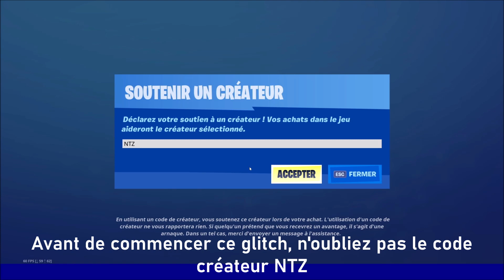GLITCH INVISIBILITÉ SUR FORTNITE SAISON 5 (Être invincible en 15.00 fortnite battle royale)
Voici un nouveau glitch d'invisibilité incroyable sur fortnite battle royale saison 5
👉 CODE CRÉATEUR ➔ NTZ ❤️ (Merci à ceux qui me soutiennent)

COMMENTAIRES
Suite à  beaucoup de débordements, désormais les commentaires sont triés automatiquement par une intelligence artificielle. Tous les commentaires comportant des insultes, de la haine, du troll ou de la pub sont instantanément blacklistés et personne ne les voit sauf celui qui l'a posté.
5 commentaires blacklistés = bannissement définitif

DROITS D'AUTEUR
Cette vidéo est soumise aux droits d'auteur et il est interdit de la reposter ou de l'utiliser dans une vidéo. Toute utilisation ou repostage de cette vidéo sera instantanément striké, au bout de 3 strikes votre chaîne est bannie.